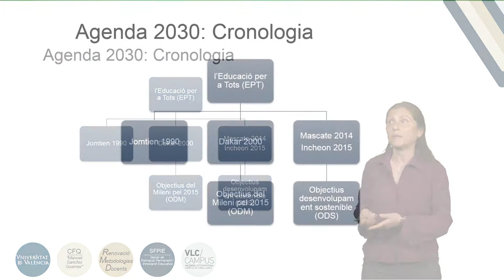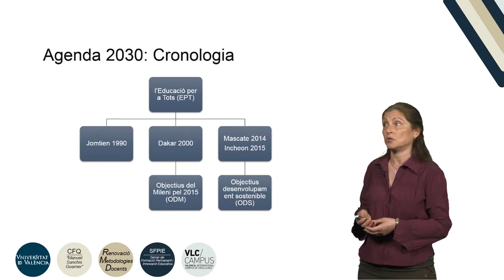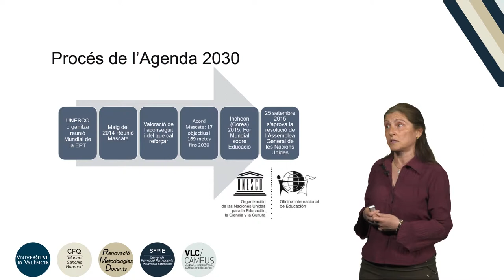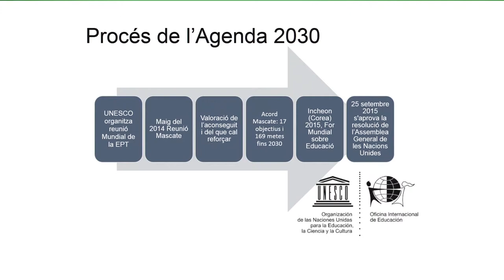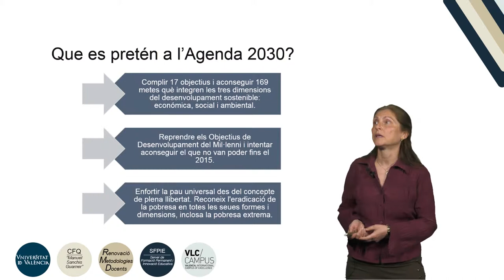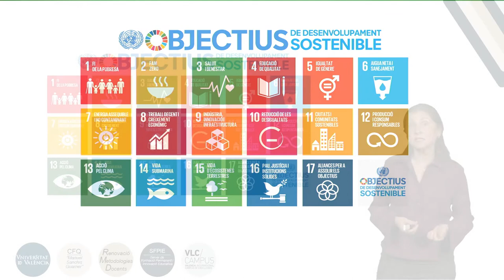Agenda 2030: Objectius per al Desenvolupament Sostenible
Autor: Maria Esther Alventosa Bleda
Serie: Aprendizaje ubícuo (u-learning) en Educación Comparada y Política de la Educación
Año: 2019
Resumen: MUVIE que analiza los ODM (UN) como parte de la nueva Agenda 2030 que recoge el testimonio y los avances de los ODM. Del mismo modo se aborda el ODS número 4 dedicado al fenómeno educativo